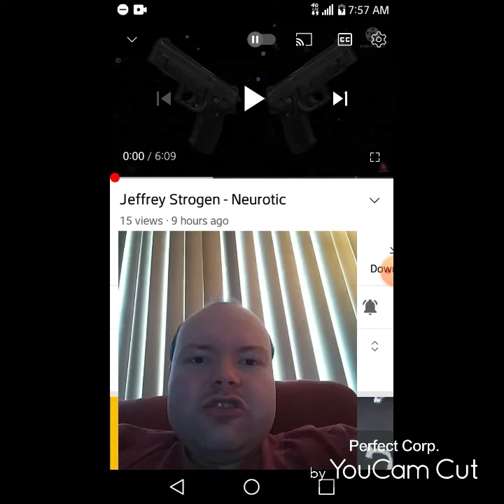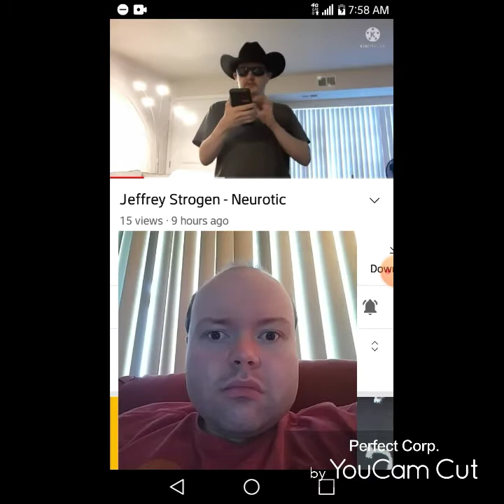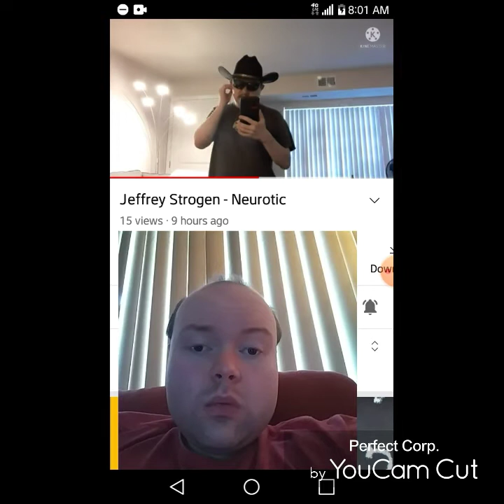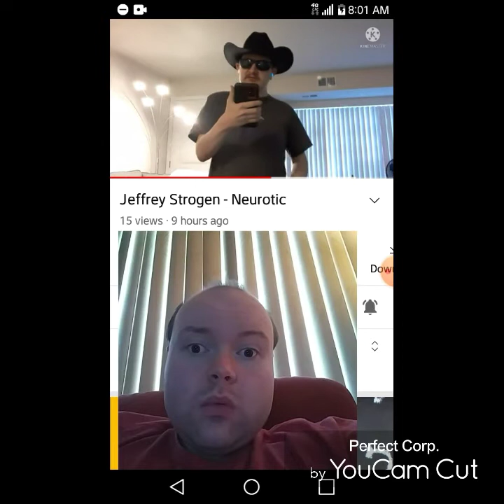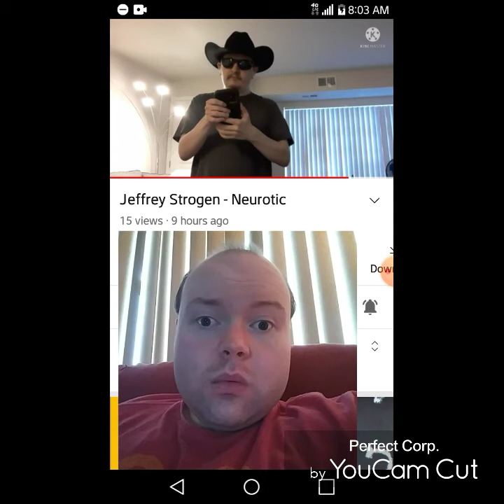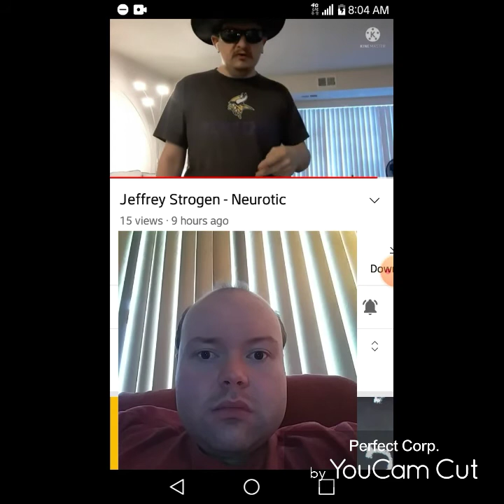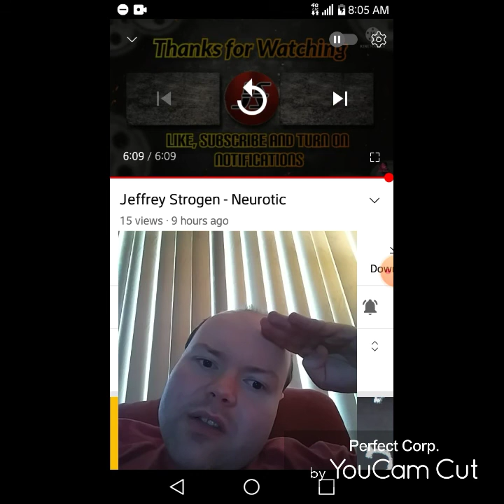Reaction to Jeffrey Strogen - Neurotic